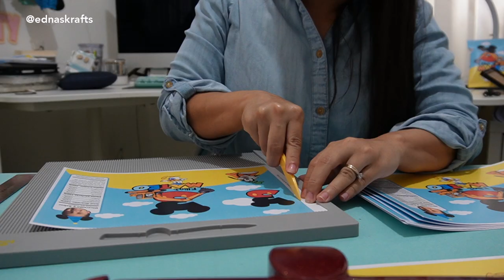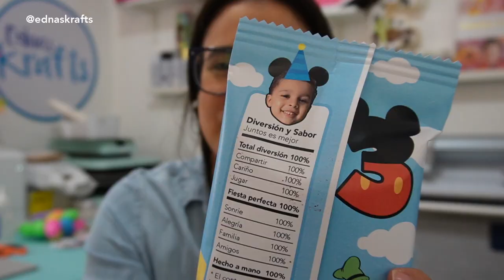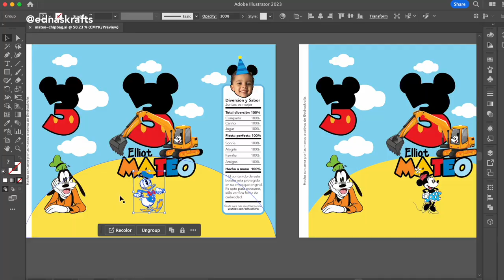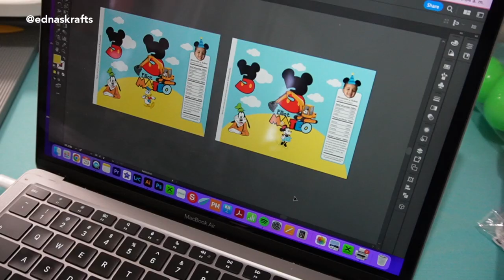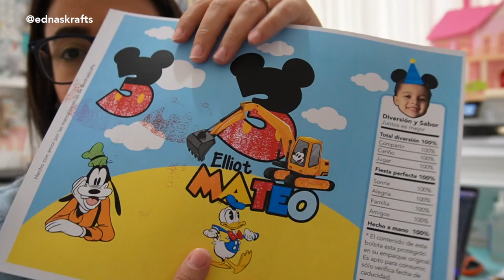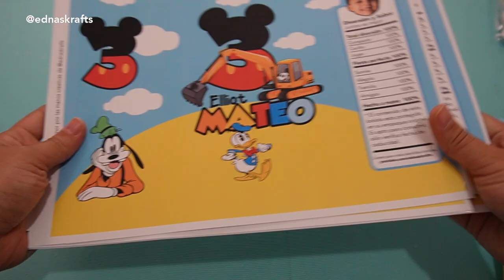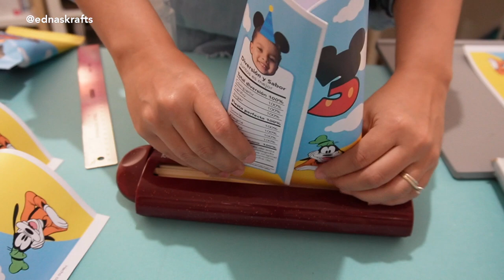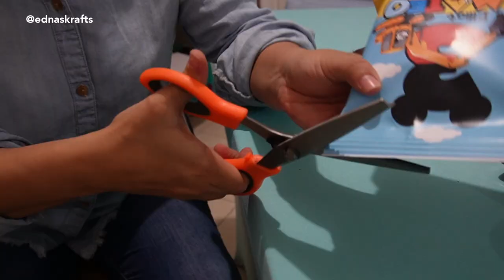CHIPBAGS La guía completa para crear bolsas para chips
Aqui te muestro todo lo que debes tomar en cuenta para crear bolsas para chips desde casa, estas las puedes utilizar para eventos como cumpleaños o baby showers. En mi web te dejo la plantilla base para que puedas usarla como guia al crear tus propias chipbags.

impresora laser full color (la mia)
Corrugadora de papel
Papel Satinado
Tijeras de formas
Pistola caliente
Tabla de doblado
Papel de foto para impresoras de tinta